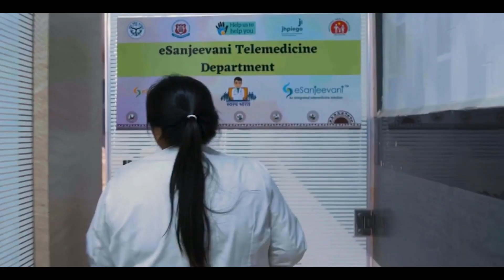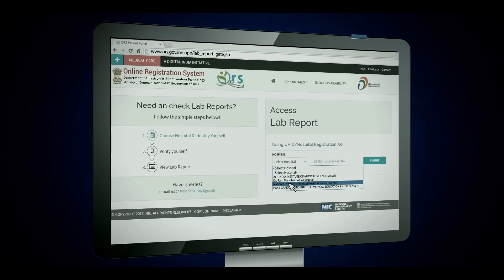G20India 1st Health Working Group Meeting | Thiruvananthapuram, Kerala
India's G20 Presidency with the aim of One Earth, One Health will focus on three main priorities:
1. Health Emergencies Prevention, Preparedness and Response (with Focus on One Health & AMR)
2. Strengthening Cooperation in Pharmaceutical Sector with focus on Access and Availability to safe, effective, quality and Affordable Medical Countermeasures (Vaccines, Therapeutics and Diagnostics)
3. Digital Health Innovations and Solutions to Aid Universal Health Coverage and Improve Healthcare Service Delivery

Medical Value Tourism is also a part of this mega global health event